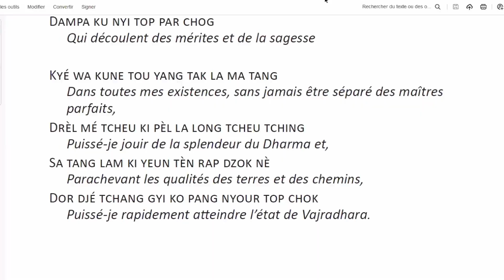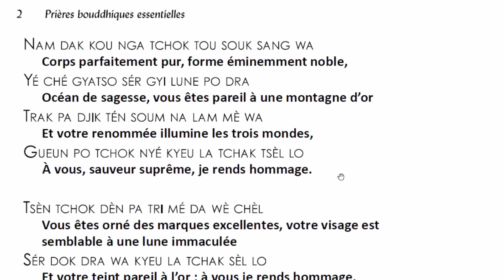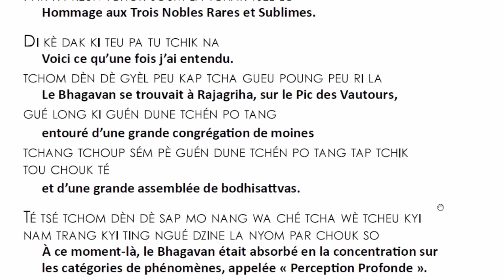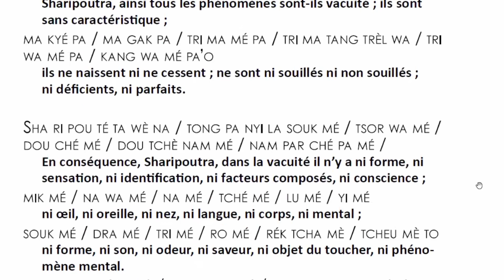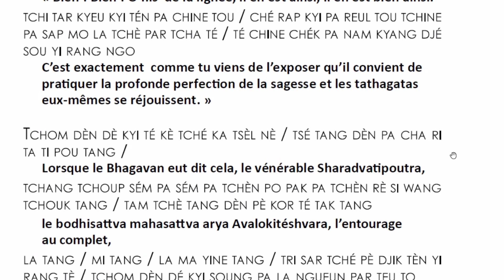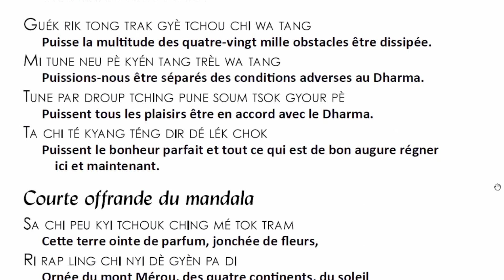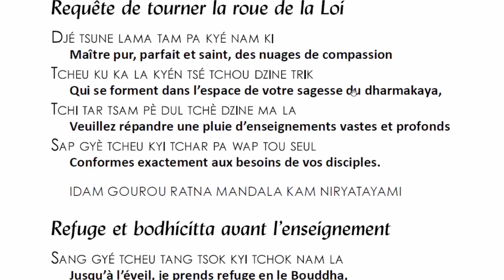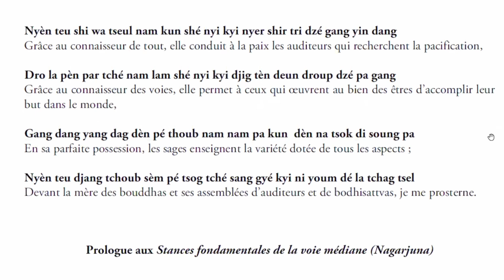91 - S'engager dans les activités des Boddhisattvas (3e PEBA M4) 03.12.2023 - Guéshé Lodèn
PEBA (Programme d'Etudes Bouddhiques Approfondi) CYCLE 3 MODULE 4 :  S'engager dans les activités des bodhisattvas (Bodhisattvacharyavatara)
Enseignement donné par Guéshé Tènzin Lodèn à l'Institut Vajra Yogini - nov 2022 à 2023 - Téléchargements des mp3/vidéos

Description : « Par l’étude vient la compréhension ; mais de cette compréhension il faut faire bon usage. Il est donc essentiel de mettre en pratique, le plus possible, ce que l’on a étudié…

Présentés d’une manière claire et concise, ces enseignements sont aisés à comprendre et à appliquer dans la méditation. Ils constituent à la fois le fondement et le cadre de l’ensemble du programme d’études.

« Aussi longtemps que l’espace durera et tant que les êtres souffriront, puissé-je moi aussi demeurer afin de dissiper la souffrance du monde » Le mode de vie d’un bodhisattva, Shantidéva.

L’enseignement sur les activités des bodhisattvas est basé sur les versets inspirants de Shantidéva concernant l’aspiration et la pratique du Mahayana. Ces versets, composés il y a plus de mille ans, sont encore amplement considérés comme le guide le plus authentique et complet du pratiquant dédié à l’Eveil de tous les êtres. Un vrai classique d’une envergure considérable couvrant des sujets essentiels, à partir de technique simple pour travailler sur les émotions destructrices jusqu’au débat le plus subtil sur la vérité ultime.

Le Programme d'études bouddhiques approfondi (Péba) est une occasion unique d'approfondir la théorie comme la pratique du bouddhisme tibétain en étudiant une grande variété de sujets fondementaux sur les bases de textes racine traditionnels séléctionés par Lama Zopa Rinpoché. Le but essentiel étant de mieux intégrer le Dharma dans la vie quotidienne, ce programme met l'accent sur une approche équilibrée combinant enseignements, classes de révision, groupes de discussion, pratique de la méditation, lectures, travail personnel, et retraites. L’accent est également mis sur le respect de l’éthique et le développement de l’esprit de service. Les modules de ce programme sont enseignés par Guéshé Tènzin Lodèn tout au long de l'année, à raison d'un week-end par mois et pendant une semaine en été.

Les 12 modules sont : Les étapes de la voie (lamrim) - L'esprit et ses fonctions (lorig)- Le soutra du cœur - S'engager dans les activités des bodhisattvas (bodhisattvacharyavatara) - Les vues philosophiques selon les 4 écoles (droupta) - Le continuum sublime du mahayana (gyulama) - L'entrainement de l'esprit dans le mahayana (lodjong) - L'ornement des réalisations claires - Les terres et les chemins tantriques - Les 70 sujets - La mort, l'état intermédiare et la renaissance - Commentaire d'une pratique de tantra supérieur.

Guéshé Tènzin Lodèn est né à Bylakouppé, dans le sud de l’Inde, en 1961. Il entre au monastère de Séra Djé à l’âge de 9 ans et y poursuit ses études jusqu’à l’obtention du titre de guéshé. Il passe ensuite plus de six ans en retraite stricte. Fin 2007, à la demande de Lama Zopa Rinpoché, il devient l'enseignant résident de l'Institut Vajra Yogini.